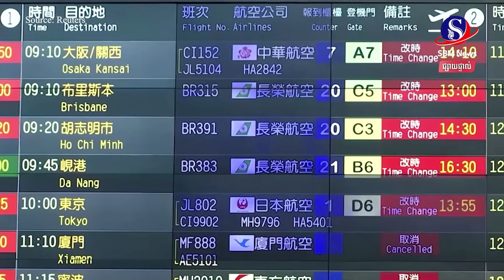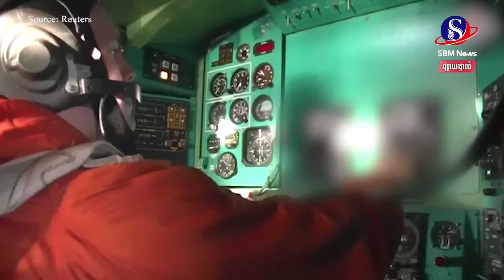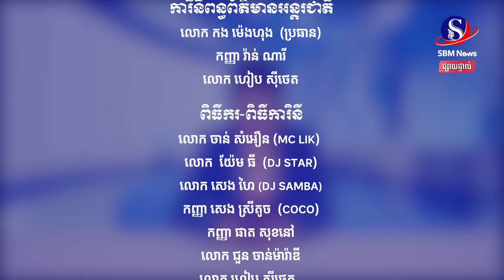ផ្សាយផ្ទាល់៖ «ព្រឹត្តិការណ៍ពិភពលោក យប់នេះ» ប្រចាំថ្ងៃទី ២៦ ខែកក្កដា ឆ្នាំ២០២៤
មាតិកាព័ត៌មាន៖
1-ព្យុះទីហ្វុងកំណាច Gaemi បោកបក់កាត់ចិន តៃវ៉ាន់ ហ្វីលីពីន បណ្តាលឱ្យមនុស្សស្លា.ប់ ទឹកជំនន់និងខូចខាតហេដ្ឋារចនាសម្ព័ន្ធ
2-ហ្វីលីពីន​ពង្រីក​ទំនាក់ទំនង​ការពារជាតិ​ជាមួយ​សិង្ហបុរី​ ចំពេល​មាន​ភាព​តានតឹង​ជាមួយ​ចិន
3-ការ​លេច​ធ្លាយ​ប្រេងពីនាវាក្រឡាប់ ​គំរាម​កំហែង​ដល់​រដ្ឋធានីរបស់ប្រទេស​ហ្វីលីពីន
4-បងធំឥណ្ឌូណេស៊ី​ ដាក់​សម្ពាធ​មីយ៉ាន់ម៉ា​លើ​ការ​សន្យា​សន្តិភាព ​នៅ​ពេល​រដ្ឋមន្ត្រី​អាស៊ាន​ជួប​ប្រជុំចង្អៀត
5-ចិន​ និង​ឥណ្ឌា ​យល់ព្រម​ដោះស្រាយ​វិវាទ​ព្រំដែនឱ្យបានឆាប់តាមដែលអាចធ្វើទៅបាន
6-យន្តហោះទម្លាក់គ្រាប់បែកចិន និងរុស្សី ចេញល្បាតរួមគ្នាក្បែររដ្ឋអាឡាស្កា ខណៈប្រមុខការពារជាតិអាម៉េរិកបង្ហាញក្ដីបារម្ភ
7-តើសង្គ្រាមនៅអឺរ៉ុបខាងកើតជិតដល់ទីបញ្ចប់ ឬយ៉ាងណា​ ក្រោយរុស្ស៊ី និងអ៊ុយក្រែន បើកភ្លើងខៀវចូលតុចរចាសន្តិភាពដូចគ្នា?